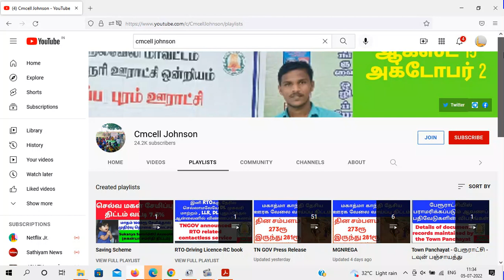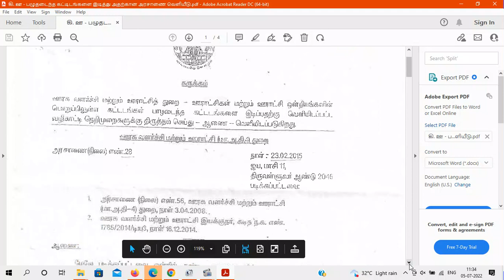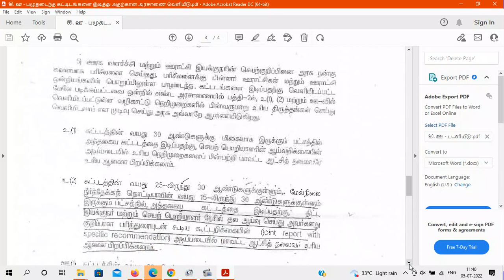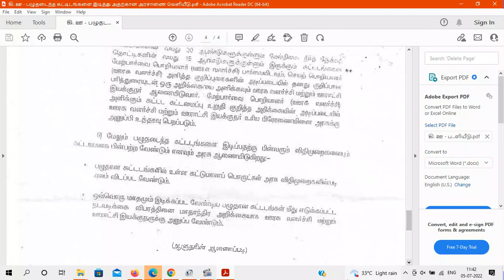கிராம ஊராட்சி - பழுதடைந்த கட்டிடங்களை இடிப்பதற்கனா வழிமுறைகள் கொண்ட அரசாணை வெளியீடு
Village Panchayat - Promulgation of Ordinance with instructions for demolition of dilapidated buildings

பழுதடைந்த கட்டிடங்களை இடித்து அகற்றுவதற்கான வழிமுறைகள் கொண்ட அரசாணை pdf file link

Does your village need a primary school in a village panchayat? What are the terms? Rti Question Answer Details கிராம ஊராட்சியில் உங்கள் கிராமத்திற்கு தொடக்கப்பள்ளி வேண்டுமா? விதிமுறைகள் என்னென்ன? Rti பதில்விபரம் Primary new School open rules details

Co-operative Bank Tamil Nadu Government Jewelery Loan Discount Name List How to view online? கூட்டுறவு வங்கி தமிழ்நாடு அரசு நகைக்கடன் தள்ளுபடி பெயர் பட்டியல் ஆன்லைனில் பார்ப்பது எப்படி ?

Changes in 5 key rules related to banking and money in India from July 1
ஜூலை 1ம் தேதியில் இருந்து இந்தியாவில் வங்கி மற்றும் பணம் சார்ந்த 5 முக்கிய விதிகளில் மாற்றங்கள் செய்யப்பட உள்ளன